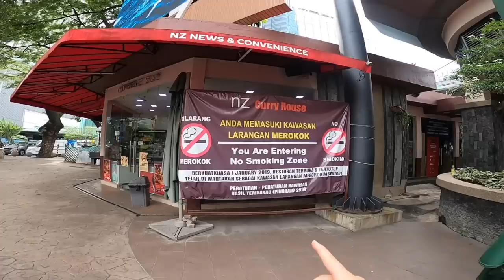Nasıl Bir Ülke Burası? Anlatılanlar ve ŞAŞIRTAN Gerçekler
Malezya’dan sevgiler, Malezya’nın başkenti Kuala Lumpur’da bir günümü sizinle de paylaşmak istedim. Resmi dini İslam olan, şeriatla ile yönetilen Malezya ile ilgili şok gerçekler şeklinde birçok bilgi dolanıyor internette. Ben de ilk izlenimlerimi anlatılanlarla gerçekte gördüğüm farklılıkları göstermeye çalıştım. Peki Malezya nasıl bir ülke? Videoya yorumlarınızı bekliyorum.

Buarada video Ocak ayında çekilmiştir.

11 ilimizi etkileyen deprem felaketinde hayatını kaybeden vatandaşlarımıza Allah’tan rahmet, yaralılara acil şifalar dilerim. Allah aynı acıları bir daha yaşatmasın…